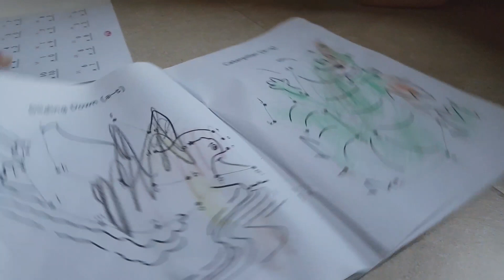Learning colors and numbers. Cute toddler (#3 VLOG )